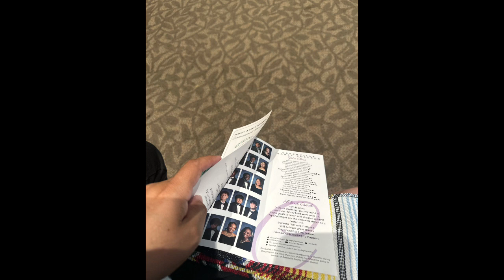Graduation Class of 2024 👩‍🎓🙏🏼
Es un orgullo compartir con ustedes uno de los logros de mi hija gracias Dios por todas tus bendiciones que aunque aveces no las vemos están presente. Gracias a ustedes por su apoyo y por tanto cariño a mi familia no olviden dejar su like las leo en los comentarios 😘🙏🏼🫶🏼